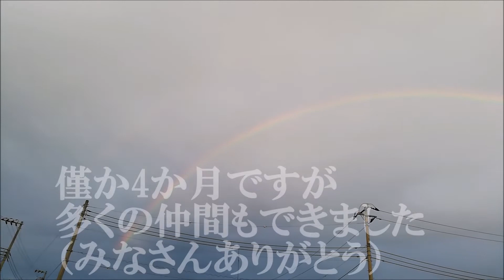丸4カ月で祝・100本のハイペース&持ってるネ～somewhere over the rainbow【NBワークス＃100】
子供との思い出をのこすため、巨匠winppy-jijiiさんみたいなアウトドアかっこいいなとあこがれてYouTubeを開始したのが2019年4月30日、今日でちょうど丸4カ月
質より量ですが、子供たちとの思い出等をまとめて100本目の動画になりました！（月25本ペースか・・・睡眠時間削ったなぁｗ）

記念を祝うように空に綺麗な虹のアーチが掛かりました。
とうことで今日からYouTuberを自称したいと思います(^_-)-☆ ※自称するのは自由ですからｗ

いつもちんちくりんな動画ですがご視聴し温かいコメントをくださるみなさんありがとうございます。これからもどうぞよろしくお願いします。
これからは仲良くしてくださるYOUTUBERさんとのコラボ動画なんかもやっていきたいとおもっています。いつもありがとうございます。

引き続きどうぞよろしくお願いします。

NBワークス
2019年8月30日（金）